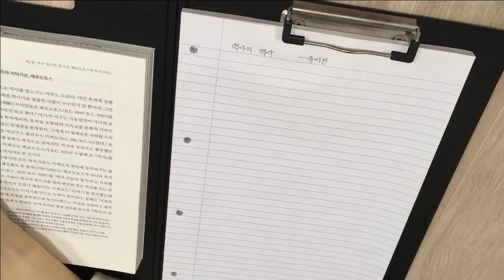[Healing handwriting] 역사의역사_유시민 [힐링 손글씨 1쪽 쓰기]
1. 마음이 괴롭거나 산만할 때 그냥 아무 펜이나 쥐고 노트 한 쪽을 채워보세요. 힐링이 따로 있지 않다는 것을 아시게 될 것입니다.
2. 오늘 사용한 음원은 아래와 같습니다. 음원을 무료료 제공해 주셔서 감사합니다.
    Wistful Harp 3:32 Andrew Huang